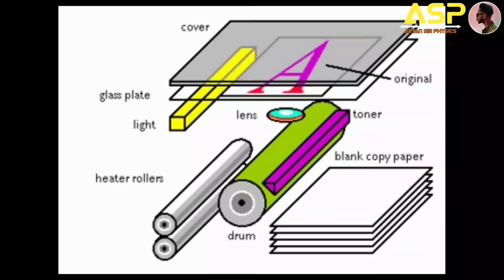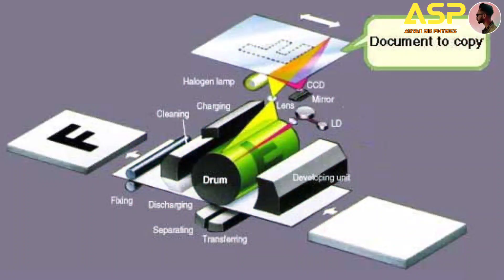PHYSICS BEHIND XEROX PHOTOCOPYING MACHINE | ज़ेरॉक्स फोटोकॉपी मशीन कैसे काम करती है | By Aryan Sir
𝗬𝗲𝗿𝘆 𝗪𝗮𝗿𝗺 𝗪𝗲𝗹𝗰𝗼𝗺𝗲 𝘁𝗼 𝘆𝗼𝘂𝗿 𝗼𝘄𝗻 𝗬𝗼𝘂𝘁𝘂𝗯𝗲 𝗰𝗵𝗮𝗻𝗻𝗲𝗹 || ARYAN SIR PHYSICS ||
▬▬▬▬▬▬▬▬▬▬ ➤ Presenting You. PHYSICS BEHIND XEROX PHOTOCOPYING MACHINE | ज़ेरॉक्स फोटोकॉपी मशीन कैसे काम करती है | By Aryan Sir |
Visuals - Aryan Edit's
Mixed & Mastered - Aryan Records
Key Searches.
• HOW XEROX PHOTOCOPYING MACHINE works?
• On what principle Xerox copying machine is working?
• What are the steps to use a photocopy machine?
• गुरुत्वाकर्षण कैसे काम करता था?
• What is the process of photocopy machine?
• What is photocopy machine and its uses?
• How does the Xerox work?
• Why photocopy is called Xerox?
• How is a Xerox copy of the original print is obtained from the Xerox machine?
• how does a photocopier work?
𝐈𝐟 𝐲𝐨𝐮 𝐥𝐢𝐤𝐞 𝐚𝐧𝐝 𝒆𝒏𝒋𝒐𝒚 𝒕𝒉𝒆 𝐯𝐢𝐝𝐞𝐨, 𝐭𝐡𝐞𝐧 h𝒊𝒕 𝒕𝒉𝒆 𝑹𝒆𝒅 bu𝒕𝒕𝒐𝒏 𝒕𝒐 𝑺𝒖𝒃𝒔𝒄𝒓𝒊𝒃𝒆 𝒂𝒏𝒅 𝑫𝒐𝒏'𝒕 𝒇𝒐𝒓𝒈𝒆𝒕 𝒕𝒐 𝒑𝒓𝒆𝒔𝒔 ''𝑩𝒆𝒍𝒍 𝑰𝒄𝒐𝒏'' .𝒔𝒐 𝒕𝒉𝒂𝒕 𝒚𝒐𝒖 𝒄𝒂𝒏 𝒏𝒆𝒗𝒆𝒓 𝒎𝒊𝒔𝒔 𝒂𝒏 𝒖𝒑𝒅𝒂𝒕𝒆 𝒂𝒏𝒅 𝒔𝒕𝒂𝒚 𝒖𝒑𝒅𝒂𝒕𝒆𝒅 𝒘𝒊𝒕𝒉 𝒖𝒔.
▬▬▬▬▬▬▬▬▬▬▬▬▬▬▬▬▬▬▬▬▬▬▬ ➤ If any Producer/Photographer/Artwork Artist has an issue with any of the songs or pictures I've used in the video Please Contact us at  and the video will be taken down immediately.